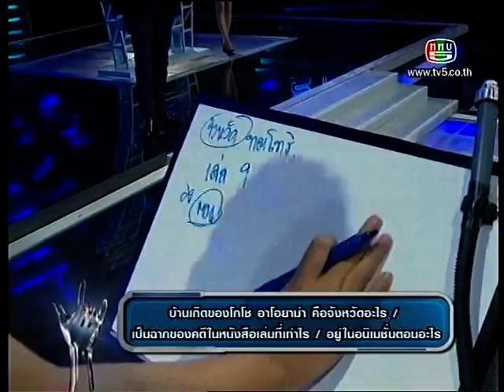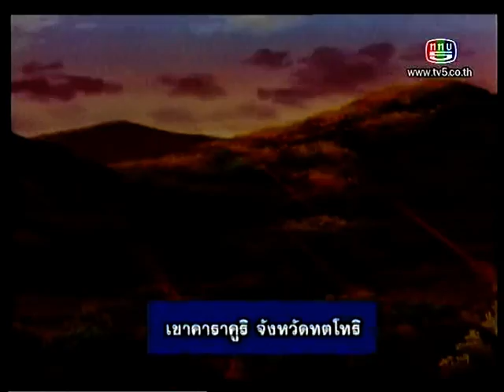Fan Pun Tae : Conan Cartoon #3/4